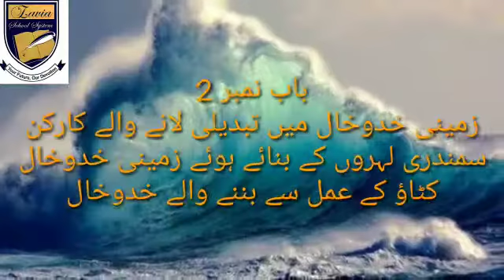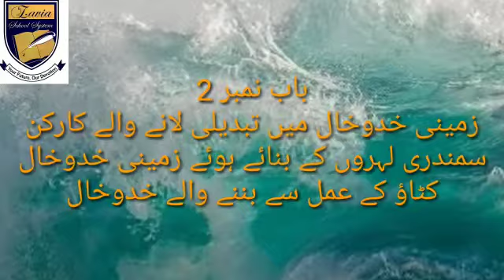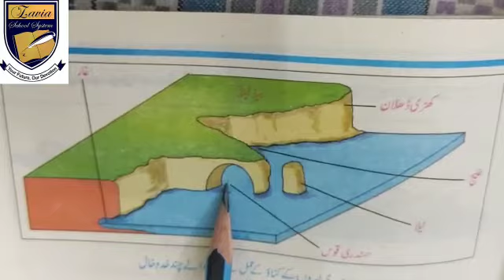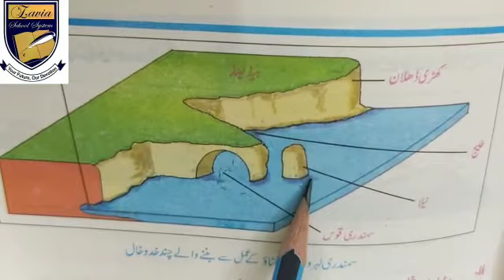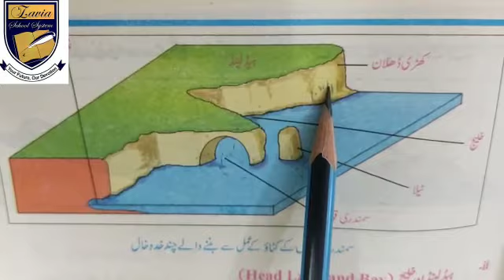lec#9 lands form by sea waves ,erosion land forms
lands form by sea waves ,erosion land forms